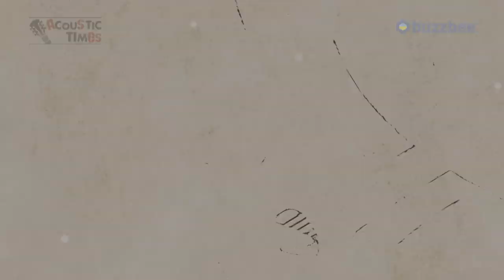Taylor 어쿠스틱기타 GS Mini-e Koa